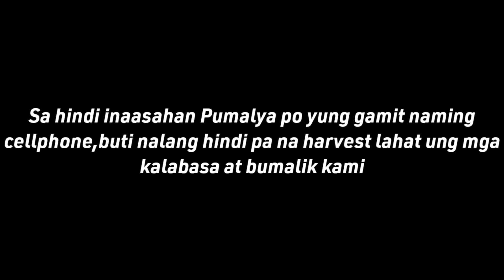Suk-Sukisok YT,, Harvesting Squash Seed//Life in Philippines Countryside//Sugpon, Ilocos sur